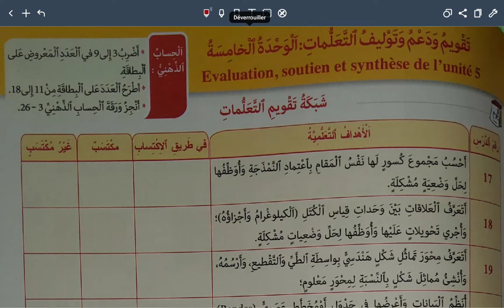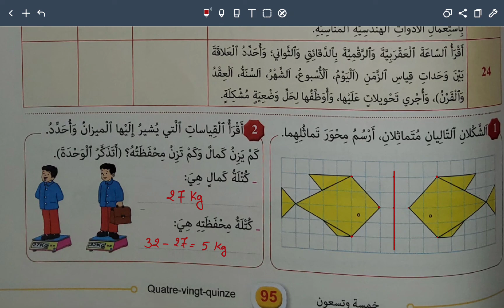المرجع في الرياضيات : المستوى الثالث | تمارين الصفحة 96.